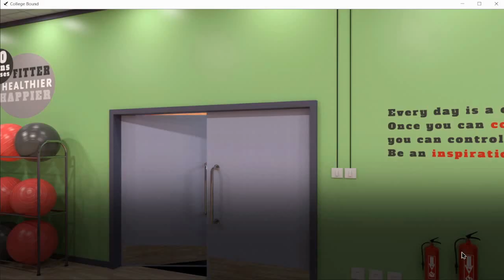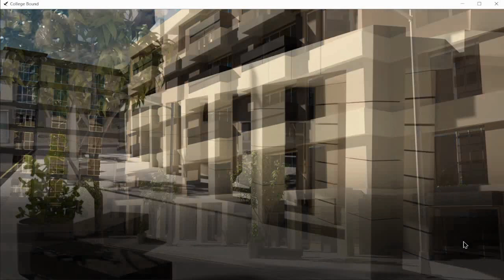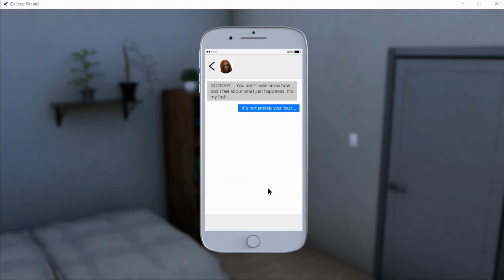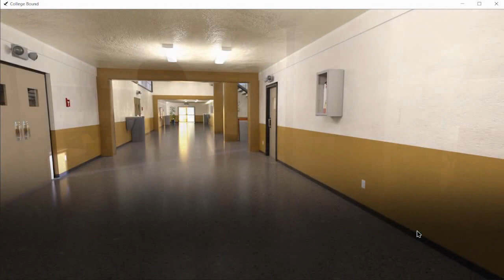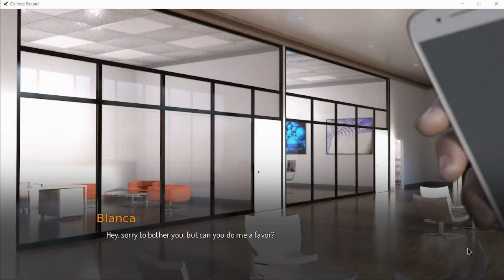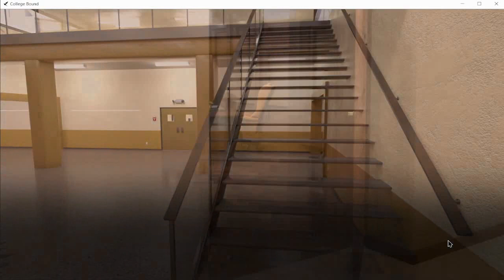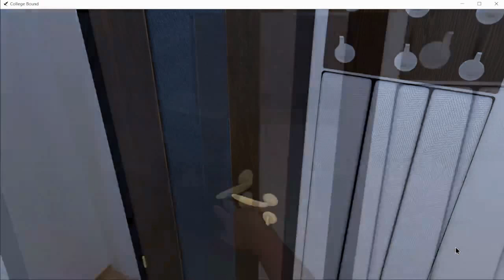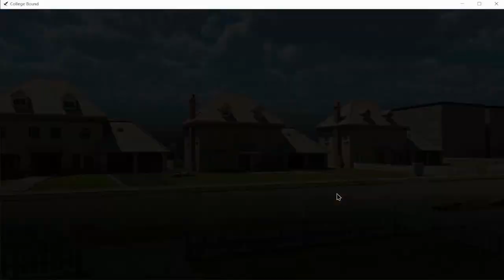College Bound Full game Walkthrough Part 2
visualnovel story line
After two years of working your butt off in college, you and your girlfriend Summer finally managed to qualify for an international student exchange program in sweet, sweet Paris. Sounds nice, doesn’t it? Well, maybe if the principal didn’t suddenly exclude you from the program completely. Bitch.

You can get the game from steampowered
Title is College Bound